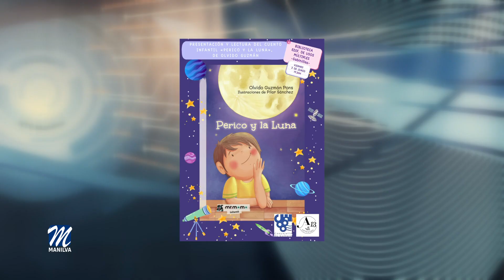Este viernes se presenta el libro infantil “Perico y La Luna”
Hoy les hablamos de literatura, ya que la Asociación Arteatro13, con la colaboración del área de cultura,  presentarán este viernes 2 de junio a partir de las 17,30 h en la biblioteca del Edificio de Usos Múltiples de Sabinillas, el libro de la autora Olvido Guzmán Pons, “Perico y la Luna” que cuenta con las ilustraciones de Pilar Sánchez.

Junto a la presentación se realizará también la lectura de este cuento infantil. Perico está afrontando con incomodidad una serie de cambios en casa: le han dado otro dormitorio, debe compartirlo con su abuela cuando esta se queda a pasar algunas noches y, para colmo, su madre ya no le presta la misma atención de antes.

Pero entre tanto desconcierto, un buen día, en la escuela, su maestro le habla de la Luna y, a partir de ese momento, se intensifica su conexión con este satélite terrestre, ¿De qué se trata? Será precisamente su abuelita, una especie de bruja bondadosa conectada con la naturaleza, quien lo ayude en su empeño por averiguar tal vínculo.

El pequeño avanzará en su investigación por fases, como las de la propia Luna. ¿Tendrá todo esto alguna relación con los cambios que han ocurrido durante el último mes en su casa? Se trata de una lectura indicada para compartir en familia a la que están invitados todos los vecinos.